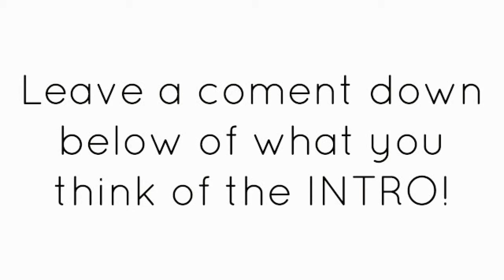My New Intro!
I hope you like the new intro I made for you guys.